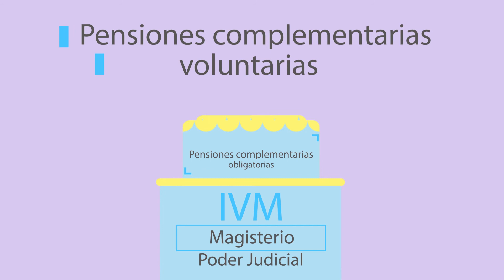Así funciona el sistema de pensiones de Costa Rica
El IVM es parte del sistema de pensiones de Costa Rica.